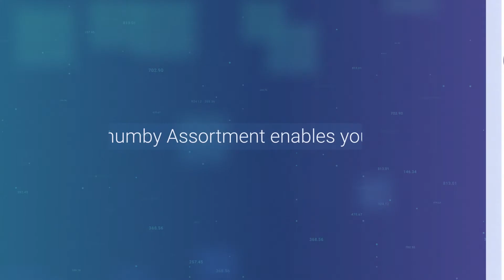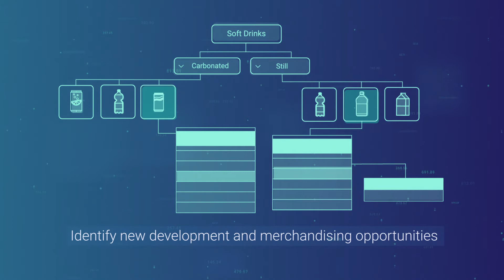dunnhumby Assortment | Make better-informed choices to put the right products in the right stores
Efficiently optimise your assortment for any scenario by building on customers’ purchasing choices.

dunnhumby Assortment utilises our world-leading Customer Data Science to ensure retailer’s product assortments meet the needs of their customers: Making faster, better-informed and consistent choices to put the right products, in the right stores to create an assortment that truly reflects local and customer preferences.

We have 30 years’ experience of optimising assortment for leading retailers around the world, growing their like-for-like sales by 2-5%.

dunnhumby - Helping retailers and brands perfect the science of shopping